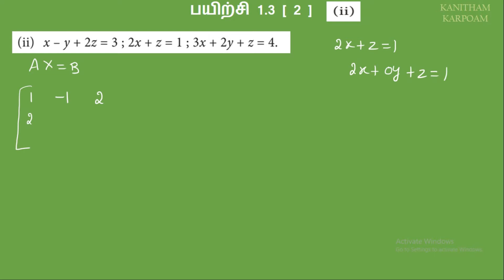TN 11th Business Maths TAMIL MEDIUM || Exercise 1.3 Sum - 2 ( 2 )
எடுத்துக்காட்டு 1.18